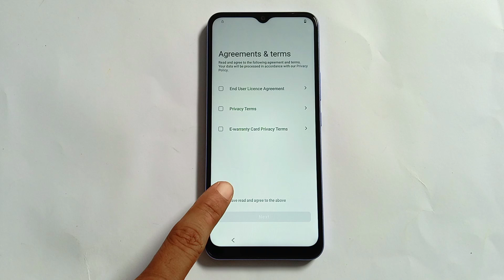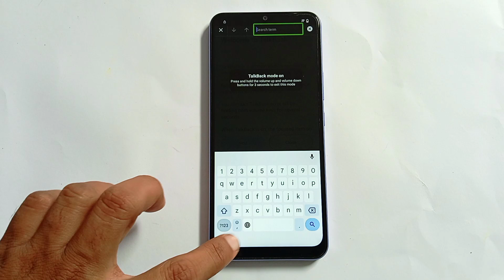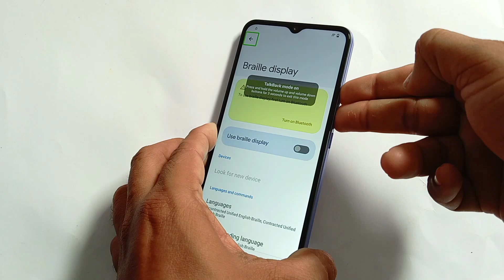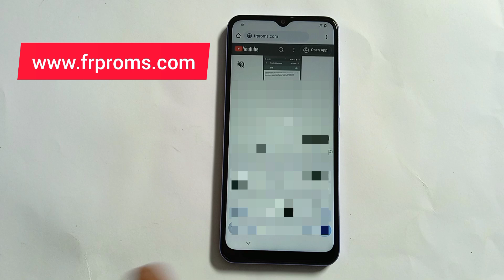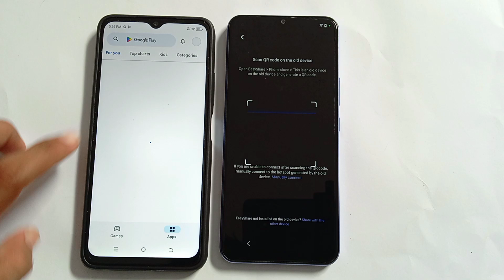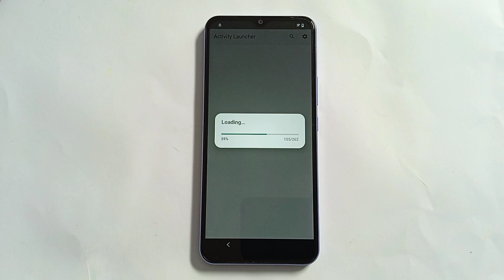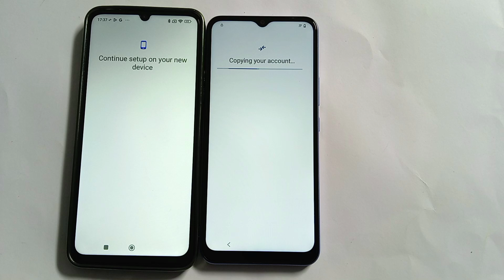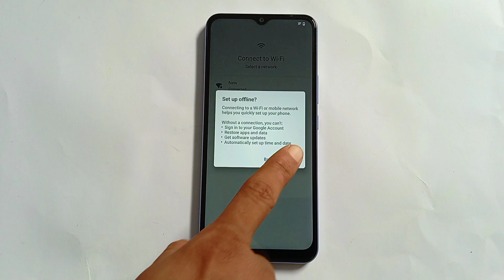All Vivo Android 14 Frp Bypass/Unlock Without PC || Talkback - Accessibility Not Working New Method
All Vivo Android 14 Frp Bypass/Unlock Without PC - Talkback-Accessibility Not Working 2024 New Method

➞ Without Pc 2024 New Method
➞ Google Assistant Sign In Problem
➞ Without Reset All Setting
➞ Talk Back Accessibility Method Not Working
➞ Without Pin Lock Sim Card
➞ Quick shortcutmaker App
➞ Without Engineering Mode

➡️About Video RELATED:-
vivo android 14 frp bypass without pin lock sim
vivo android 14 frp bypass accessibility method not working
vivo android 14 frp bypass google assistant not working
vivo android 14 frp bypass talkback not working
vivo android 14 frp bypass talkback not working 2024
vivo android 14 frp bypass fix youtube update issue

REGARDS:
MaxRoms